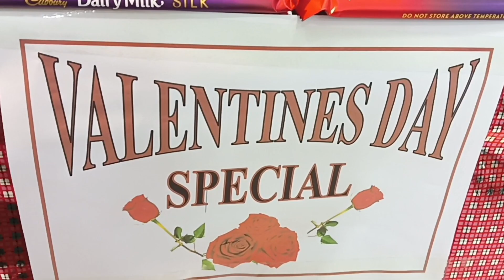Advanced happy Valentine's day. 14 February. বিশ্ব ভালোবাসা দিবসের শুভেচ্ছাchocolate corner at shop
In this video you Will show 14 February valentine day chocolate corner and display at Super shop Dhaka Bangladesh market.

welcome to my cannel